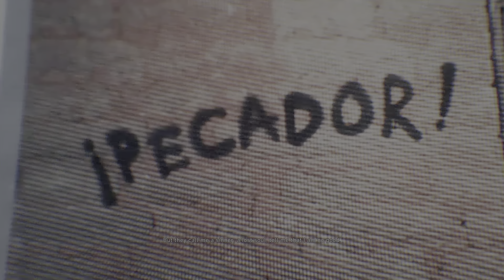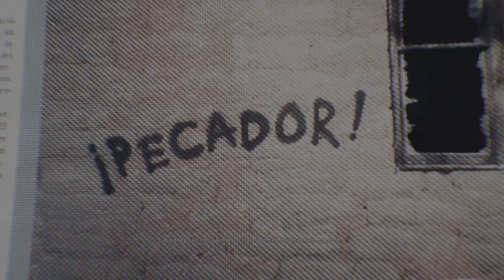Tom Clancy's Ghost Recon Wildlands DLC - NARCO road PS5 4K part - 3